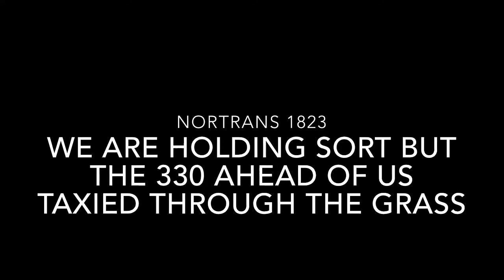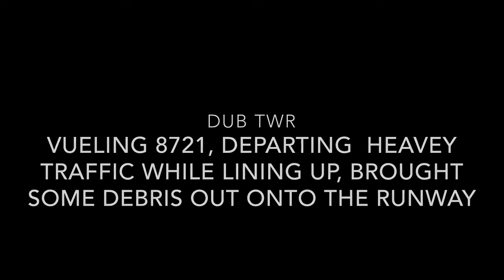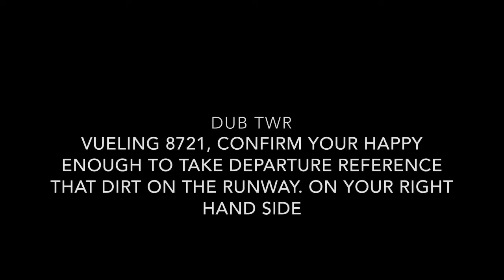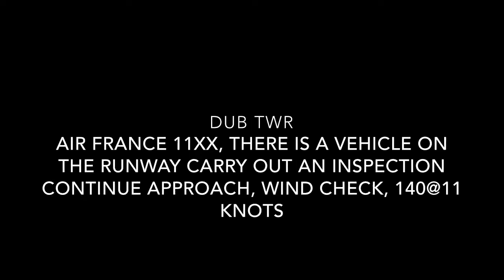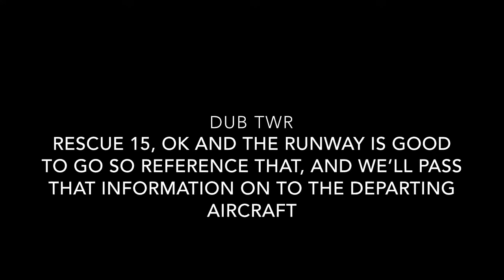Aer Lingus taxied onto the grass and taxi lights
Using runway 16 at Dublin International Airport, an Aer Lingus A330 taxied onto the grass off the runway. Pulled some dirt and debris onto the taxiway.